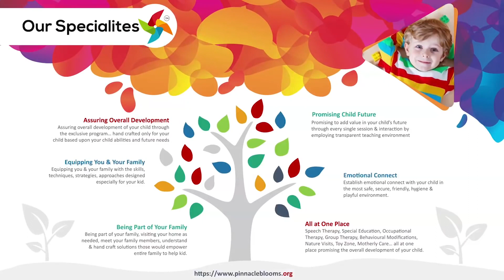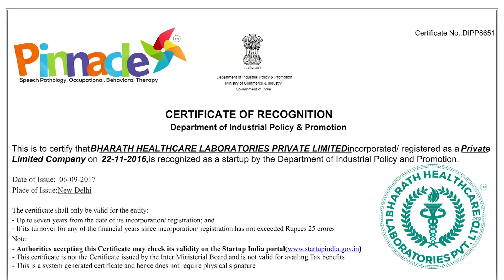Stacking Cups | Pinnacle Blooms Network - #1 Autism Therapy Centres Network